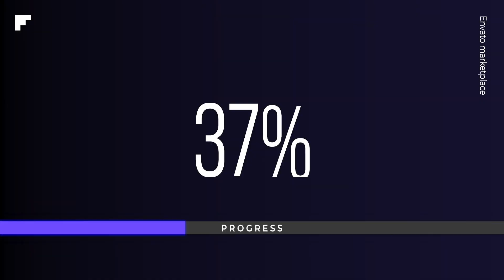Graphic Pack for After Effects | Premium Graphic Templates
Plug-in Description :-
Project File
Preview Page
HTML Library
Help Video
Help Fonts
Over 600+ Graphic scenes and elements
30 – Typography scenes
10 – Glassmorphism scenes
10 – Infographic scenes
10 – Poster scenes
10 – Kinetic Typography scenes
24 – Big Text scenes
20 – Call Outs scenes (left and right version)
20 – Call Outs Price scenes (left and right version)
20 – Call Outs Photo scenes (left and right version)
10 – Titles scenes
4 – Planets scenes
200+ – Countries scenes
200+ – Flags scenes
58 – Social Media Icons scenes
Compatible with CC version
All Expressions are universalized (works with any language)
4K (3840×2160) / Full-HD (1920×1080) / 2K / 720p / 540p
All compositions saved as a separate scenes for weak PC
Over 600 Ready-To-Render Compositions
HTML Library included
Control Panel (color, position, size)
Works with ANY font (Free Fonts)
Modular construction
Fast Rendering
No plugins